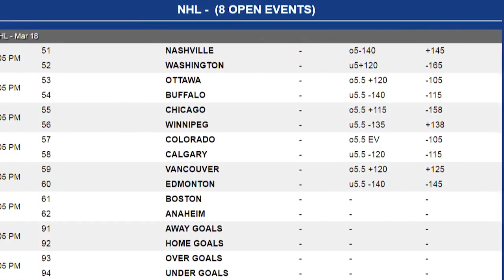NHL Hockey Picks | NHL Odds March 21 2016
Calgary Flames at Toronto Maple Leafs – 7:30 pm

The Calgary Flames visit the Toronto Maple Leafs on Monday with the NHL odds close to a pick. Both teams are out of playoff contention in their respective conferences. The Flames were 10-23 in their first 23 road games while the Leafs were 11-22 in their first 33 home games. The teams met last month with Calgary winning 4-3 at home.

ATS Stats

The Flames have won six of the past ten meetings with the last two going over. Toronto has taken 7 of the past 10 at home in this series with the last four going under.

NHL Predictions

I will take the Leafs to win this at home.

Los Angeles Kings at Nashville Predators – 8:00 pm

The late game on Monday has the Los Angeles Kings visiting the Nashville Predators. The Kings are battling for first in the Pacific Division while the Predators are in the top Wild Card spot in the conference. The Kings were 21-14 in their first 35 road games while the Predators were 17-16 in their first 33 home games. The teams have played twice this season with the Kings winning both times.

ATS Stats

The Predators have won six of the past ten meetings with two of the last three going under. It has been a road team series as the Kings have won six of the last ten in Nashville with three of the last five going under.

Bet on NHL at BetDSI

NHL Predictions

I will take this game under the total.